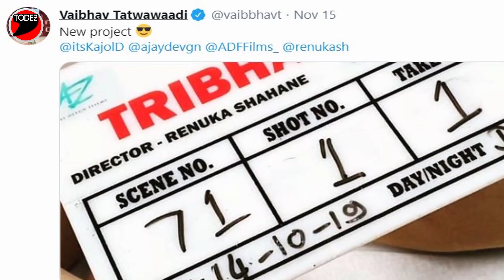AJAYDEVAGN की आने वाली फ़िल्म त्रिभंगा में मारी इस एक्टर ने एंट्री Ajay Devgn